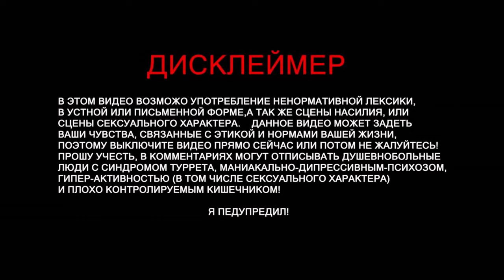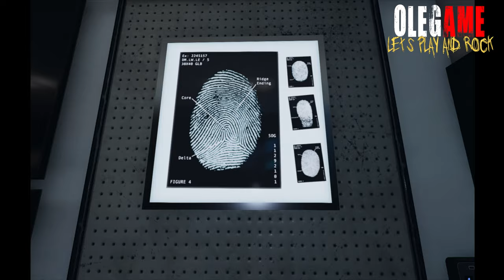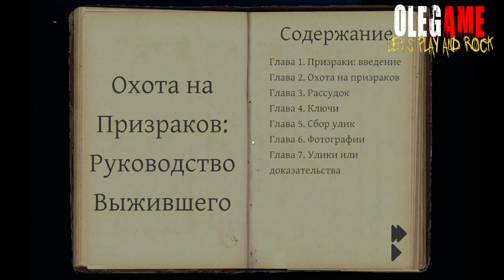Phasmophobia Фазмофобия контакте с призраком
Phasmophobia Фазмофобия контакт с призраком

Phasmophobia – психологический хоррор с наличием онлайн режима до четырех игроков. Тебе предстоит исполнить роль исследователя паранормальных явлений, который, в сопровождении своей отважной команды, постарается завершить очень важную, но в то же время опасную миссию. Будь готов к неожиданным поворотам событий, так как впереди тебя ожидает масса различных локаций с приведениями, жуткими монстрами и активностями, которые сумеют лишить тебя рассудка. Главная цель – собрать в коллекцию как можно больше свидетельств и доказательств существования потустороннего мира. В арсенале находится мощное оружие и атрибуты защиты, которые позволят обнаружить местонахождение того или иного явления, чтобы затем передать информацию спец подразделению по истреблению призраков. Следует быть не только внимательным, но и обратить внимание на слаженность работы в команде, правильно распределив обязанности и воспользовавшись преимуществами каждого. Особенностью игры стоит отметить ее визуальное исполнение, которое способно погрузить нас в максимально реалистичную, пугающую и держащую в напряжении атмосферу.

🎵 Track Info:

Artist: Flamingosis
Track: Mambo!
Genre: Latin Hop

The Living Tombstone - The Ghostbusters Theme [Instrumental] (Remix)
Трек
Ghostbusters
Исполнитель
Ray Parker, Jr.
Авторы текста и музыки
Ray Parker
Лицензиары
"SME (от лица компании "Arista"); CMRRA, LatinAutor - PeerMusic, Ray Parker Jr. dba Raydiola Music, SOLAR Music Rights Management, LatinAutorPerf, ASCAP, UNIAO BRASILEIRA DE EDITORAS DE MUSICA - UBEM, Sony ATV Publishing, LatinAutor - SonyATV, AMRA" и другие авторские общества (19)

• Track Info:

Title: Whitestick
Artist: S Strong
Genre: Jazz & Blues
Mood: Funky

Title: Hot mustard
Artist: S Strong
Genre: Jazz & Blues
Mood: Funky